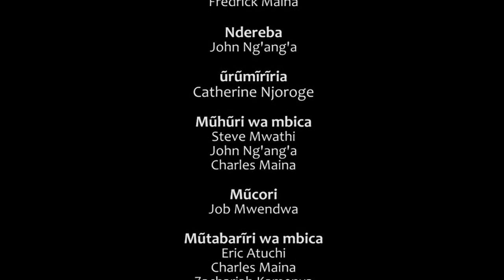Thimo Thimure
A iNooro Tv program